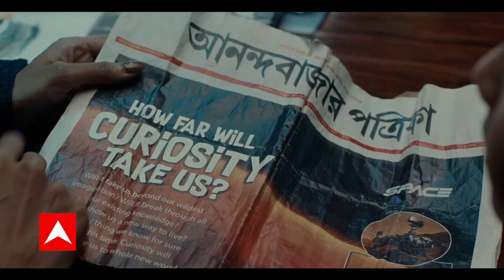महाराष्ट्र में एक्शन में BJP, 10 विधायकों पर 1 विधायक को ध्यान रखने की जिम्मेदारी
महाराष्ट्र में सरकार का फ़ार्मूला तय हो चुका है. बीजेपी शिंदे सहित सभी दलों का कैबिनेट में प्रतिनिधित्व होगा. छह विधायकों पर एक कैबिनेट और एक राज्य मंत्री दिया जाएगा. शिवसेना के एकनाथ शिंदे कैंप को 6 कैबिनेट और 6 राज्य मंत्री बनाए जा सकते हैं. शुरुआत में 4 मंत्री पद रिक्त रखे जाएँगे. डिप्टी सीएम के साथ भारी भरकम मंत्रालय दिया जाएगा. जबकि, बीजेपी के 18 कैबिनेट मंत्री होंगे और तक़रीबन 10 राज्यमंत्री बनाए जाएँगे.